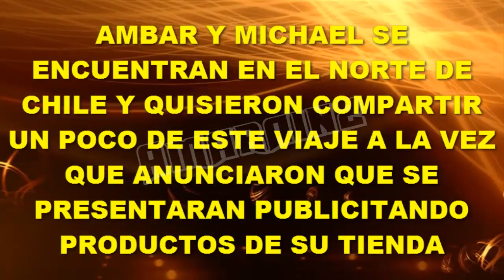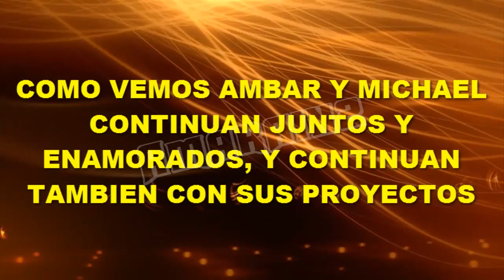AMBAR MONTENEGRO Y MICHAEL MURTAGH DESDE LA SERENA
Ambar y Michael son la única pareja que nació en el reality y que se mantienen juntos hasta el momento, incluso ya vimos que están comprometidos en matrimonio y se encuentran en La Serena y se presentaran por allá.